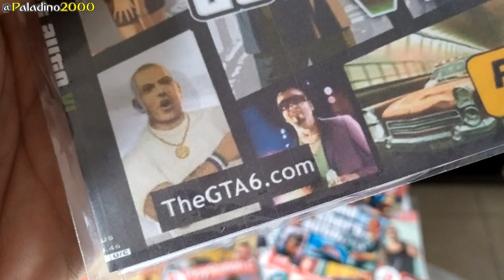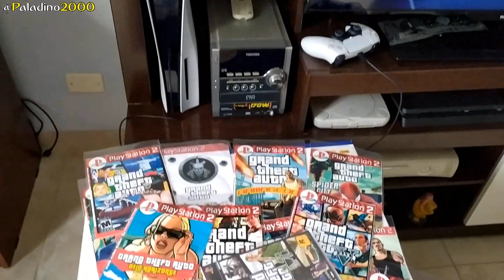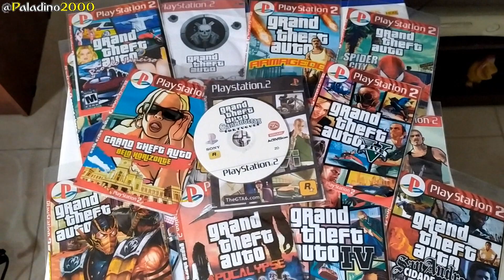TESTANDO JOGO DE CAMELÔ do ps2 NO PS5 (QUE?????????)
Já que hoje tudo quanto é curiosidade envolvendo o Playstation 5 vira vídeo, por que não tirar a dúvida das pessoas sobre se funciona ou não os famosos jogos de feira no Playstation 5?!

Veja também:
- O DIA QUE EU COMPREI O GTA 6!

♦ PSN: Paladino2000